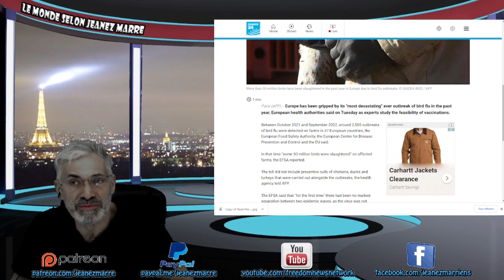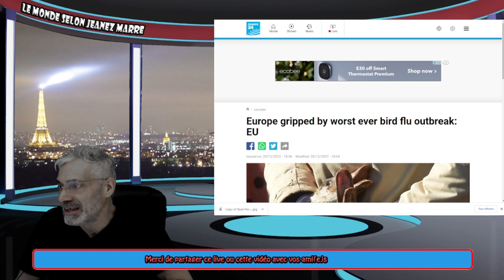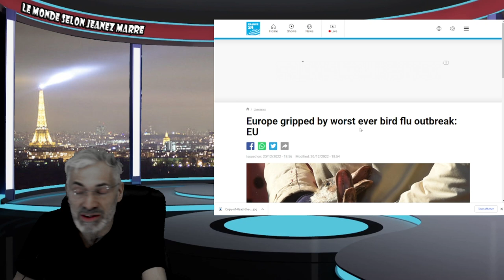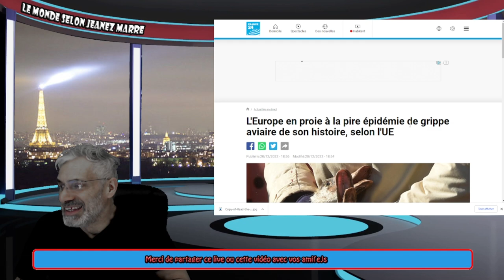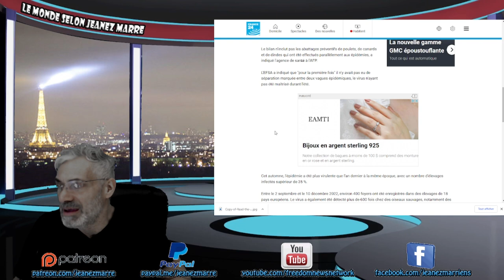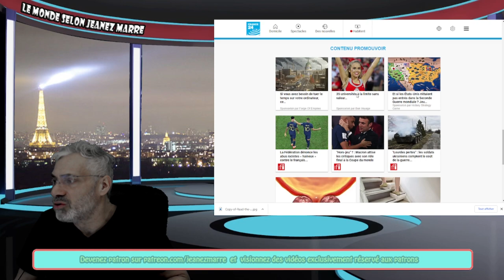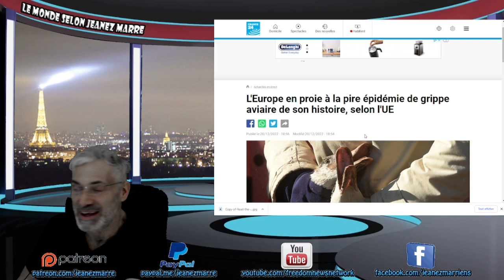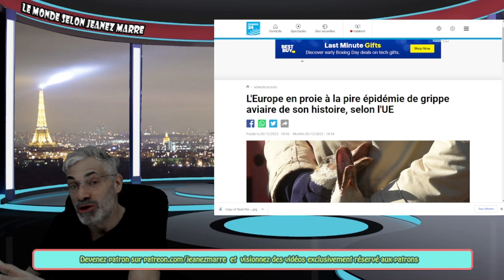L'EUROPE A PERDUE LE CONTRÔLE DE LA SIRUATION; LA PIRE ÉPIDÉMIE AVIARE DE L'HISTOIRE !